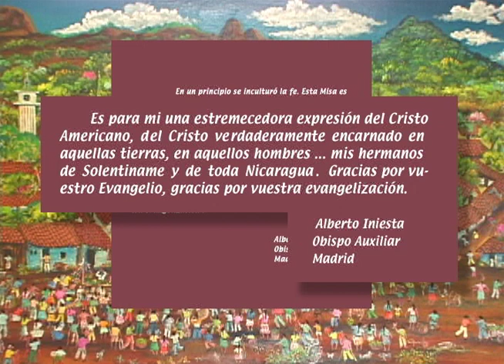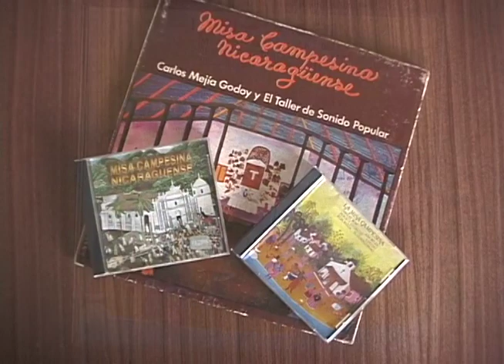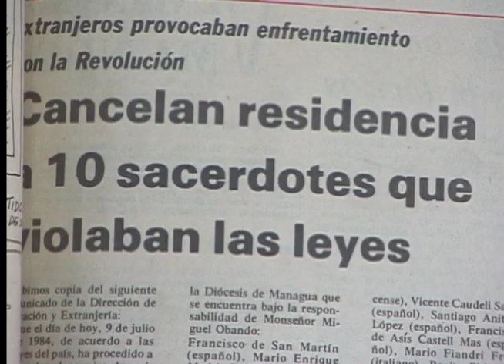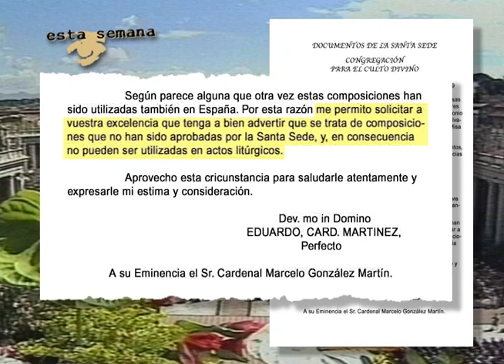25 Años de la Misa Campesina (junio 2001)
Reportaje de Pedro Ramirez sobre la Misa Campesina Nicaraguense de Carlos Mejía Godoy, a 25 años despues de su estreno.

Esta Semana 24 de Junio del 2001.